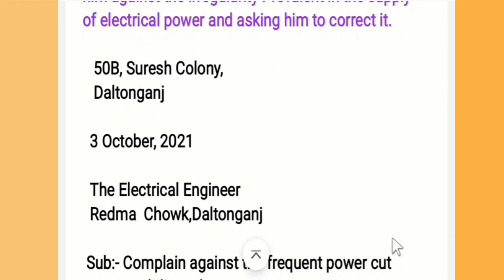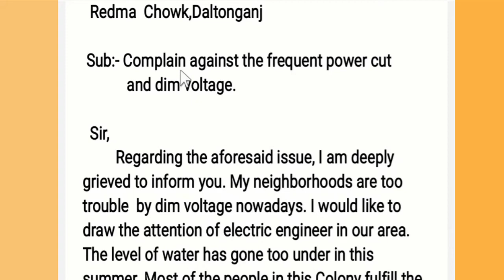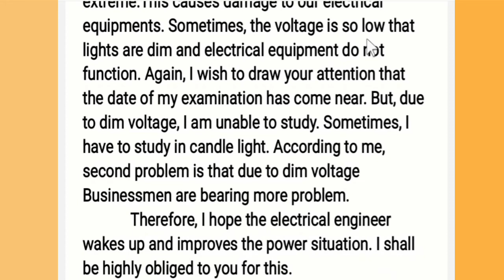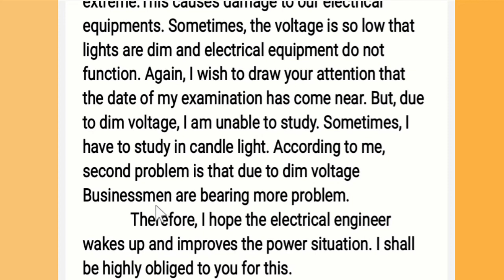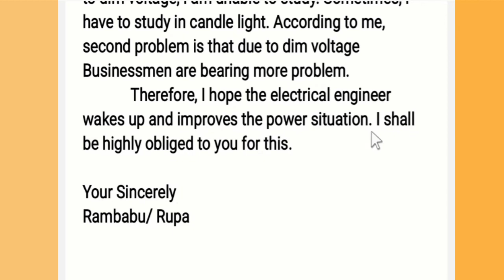Formal letter for class 12th in English /Complain against the frequent power cut and dim voltage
Hello!
Dear Students,
In this video, You will learn formal letter writing in English for class 12th.

Also Watch:
NCERT English Textbooks class 6 to 12 Word Meaning & Literature, Tense, Narration, Use of There, Participle, Use of It , How to find out Subject,Verb & Object in Hindi Sentences, daily use English sentences. etc.

.Thanks!.